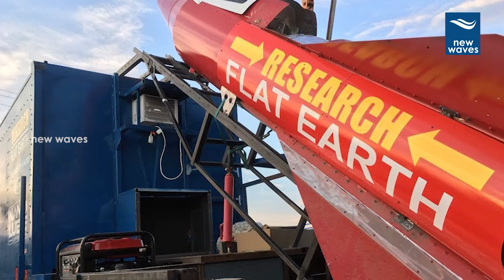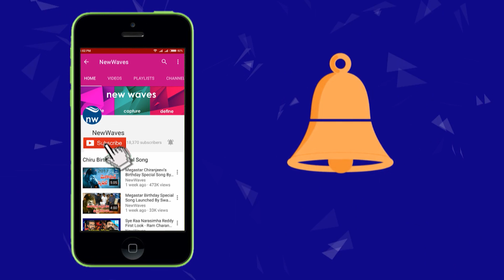భూమి గుండ్రంగా లేదని నిరూపిస్తా! Mike Hughes Says Earth Is Not Round | New Waves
భూమి గుండ్రంగా లేదని నిరూపిస్తా! mike hughes, california rocket man says earth is not round..